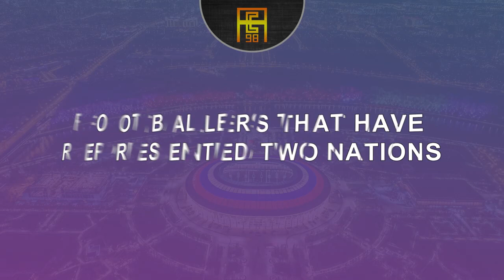Footballers That Have Represented Two Nations